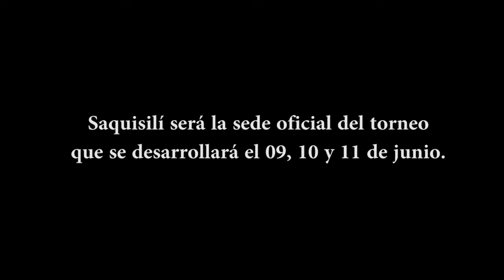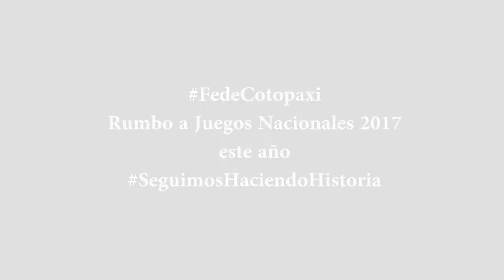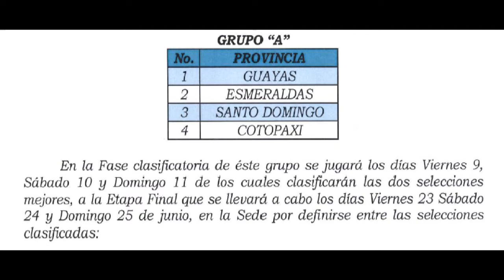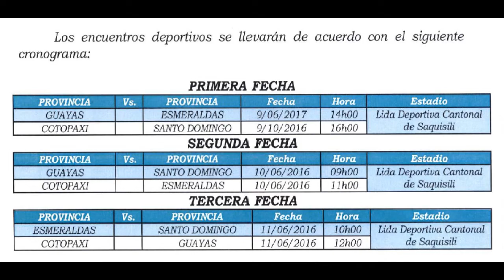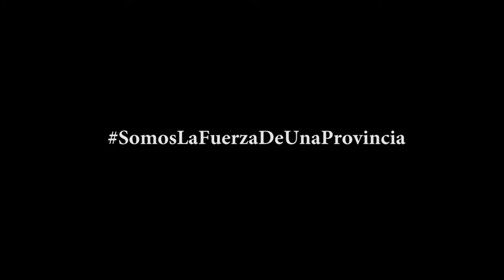Cotopaxi FUTBOL FEMENINO 2017 GONZALO ULLOA FEDECOTOPAXI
[INFORMATIVO FEDECOTOPAXI] [VIDEO]

FÚTBOL FEMENINO BUSCA LA MEDALLA NACIONAL
El Campeonato Nacional Absoluto Juvenil de Fútbol Femenino 2017 inicia este viernes para nuestra provincia. Guayas, Esmeraldas, Santo Domingo y Cotopaxi son las provincias que integran el ‘Grupo A’ del torneo organizado por la Federación Ecuatoriana de Fútbol (FEF), a través de la Comisión Nacional de Fútbol Aficionado (Confa).
El Estadio de la Liga Deportiva Cantonal de Saquisilí será la sede de los partidos entre el viernes 9, sábado 10 y domingo 11 de junio. Mira un diálogo especial con el Profesor Gonzalo Ulloa, seleccionador provincial de Fútbol, quien nos comenta detalles sobre el torneo, las aspiraciones del equipo y los horarios de los partidos.

APOYA AL FÚTBOL FEMENINO DE COTOPAXI, ¡TE ESPERAMOS EN EL ESTADIO! LA ENTRADA ES GRATUITA

FedeCotopaxi Rumbo a Juegos Nacionales 2017
En este año

Registro:
Informativo FedeCotopaxi 2017MAY29 RR.-.PP
To:
Federación Deportiva de Cotopaxi